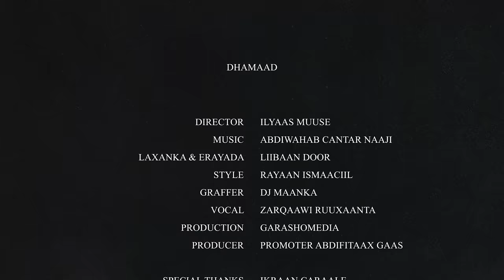MOHAMED ROMEO | JACAYLKAN YAABKA | OFFICIAL MUSIC VIDEO 2022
ERAYADII IYO LAXANKII: LIIBAAN DOOR
CODKII: MOHAMED ROMEO
VOCAL RECORDING BY: ZARQAAWI RUUXAANTA
DIRECTOR BY: ILYAAS MUUSE
STYLE BY: RAYAAN ISMAACIIL
GRAFFER BY: DJ MAANKA
PRODUCTION BY GARASHOMEDIA
SOOSAARIDII: LIIBAAN JAMA
PRODUCER PROMOTER ABDIFITAAX GAAS